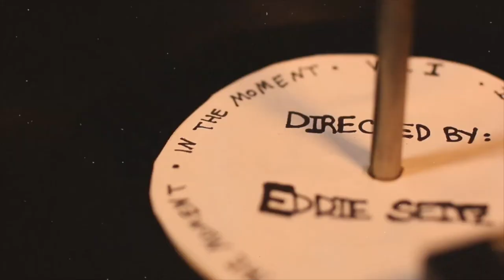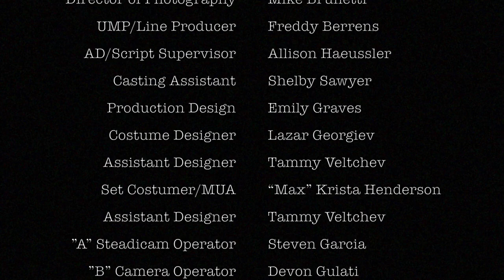DRINK THE PAIN AWAY... - Living In The Moment - LITMwebseries | Ep 4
T.J. drinks the pain away, leaving Tara to compromise her feelings over her good nature. Meanwhile, Molly devises a plan to get T.J. back.

Listen to the music from the series thanks to Friday Pilots Club, Spilt Milk Society, and ØMC

Starring:
“Tara Rose” – Alicia Frame
“Nikko” – Aleix Quintana
“T.J.” – William Louis Goodman
“Molly” – Myriam Raymond
“Sean” – Tyle Aaron

Crew:
“Director/Producer” – Eddie Seitz
“UMP/Line Producer” – Freddy Berrens
“Director of Photography” – Mike Brunetti
“Assistant Director/Script Supervisor” – Allison Haeussler
“”A” Steadicam Operator” – Steven Garcia
“”B” Camera Operator” – Devon Gulati
“Sound Mix/Location Sound” – Luis Chavez
“Production Assistant” – Bri Burkey
“Production Assistant” – Laura Monsreal
 “Production Design/Art Department” – Emily Graves
 “Costume Designer” – Lazar Georgiev
“Assistant Designer” – Tammy Veltchev
“Set Costumer/MUA” – “Max” Krista Henderson
“Casting Assistant” – Shelby Sawyer
“Craft Services/Transportation” – Bonnie Gesiakowski
“Location Manager” – Jocelyn Zamudio

Post-Production
“Colorist” – Alec Novoselsky
“Supervising Sound Mix/Editor” – Maya Meurhoff
“ADR/Foley Artist” – Maya Meurhoff

Locations by:
“Arrogant Frog Bar” – Kyle Charmelo
“Shady Rest Records” – Peter Kepha
“Ohio Apartment” – Alicia Frame
“TJ Airbnb” – Mark Anderson
“Tara and Nikko’s Apartment” - Jocelyn Zamudio

Special Thanks to:
Mark Anderson
Gavin Hornak
Erica and Brandon from  CameraAmbassador.com
Hannah Paster
Bonnie Gesiakowski
Paul Seitz
Max Williams
Arbob Khan - Columbia College CA+S Audio Suite